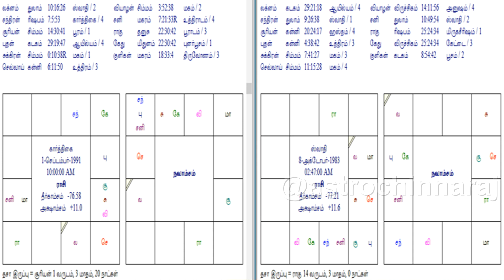Arranged Marriage by DINDIGUL P.CHINNARAJ ASTROLOGER INDIA